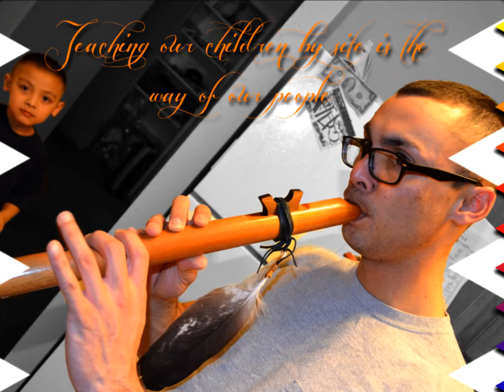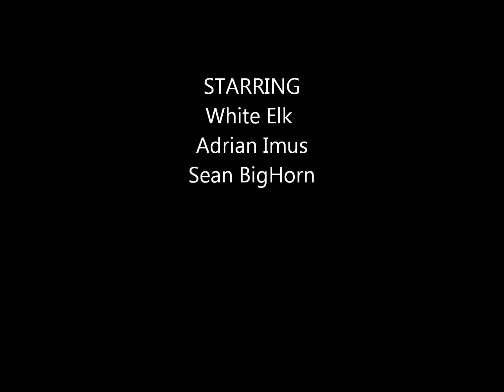Motivational Tour-"Art,Speech and Music"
Tour for the youth, coming to a high school near you.